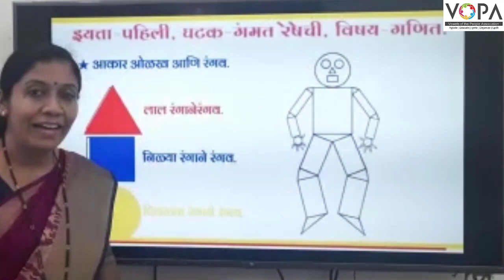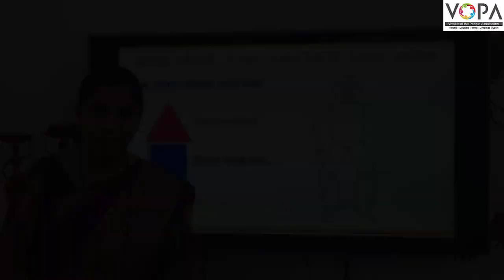2nd | Maths | गंमत रेषेची | V7 | V-School